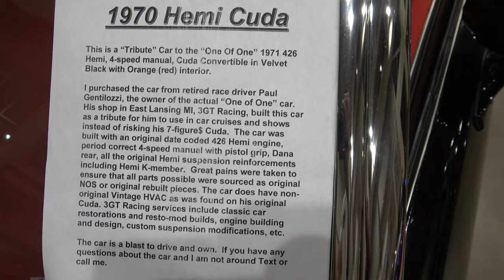1971 Plymouth Cuda Convertible at Ocean City Cruisin Convention Center Dreamgoatinc Hot Rod Video